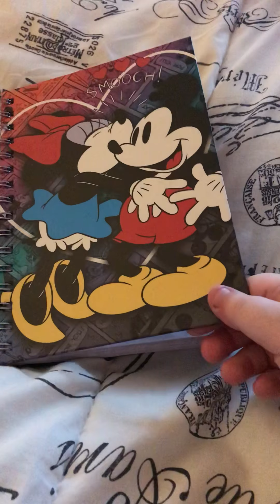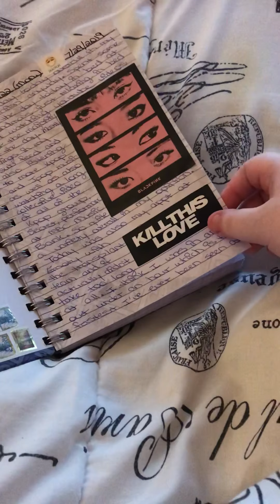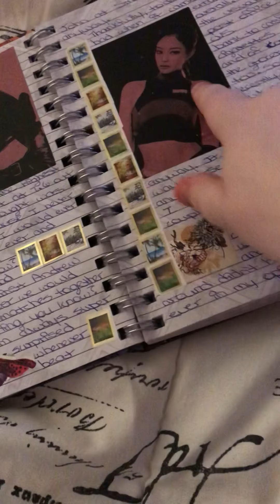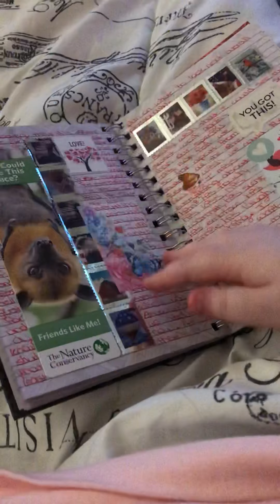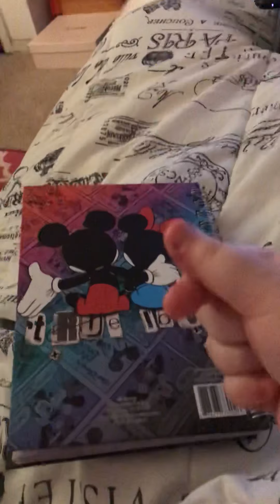Journal Flip-through #87 (Mickey and Minnie Mouse)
Hope you all enjoy this flip-through video. Let me know down below what you all liked about the video and if I should continue to do them.